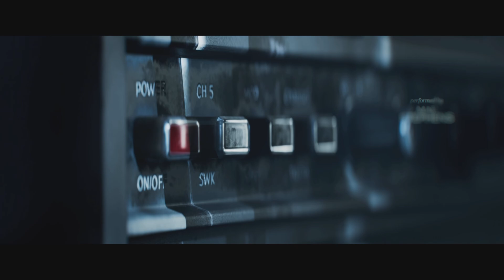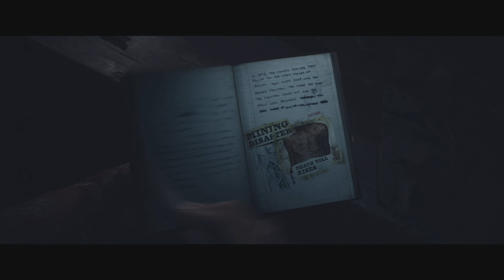Until Dawn (PS5) | Chapter 8: Revelation